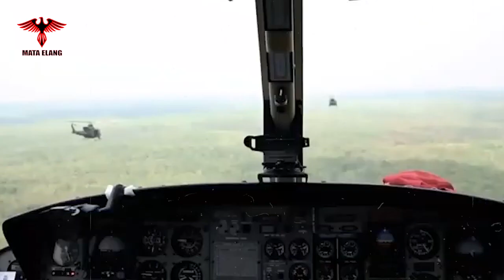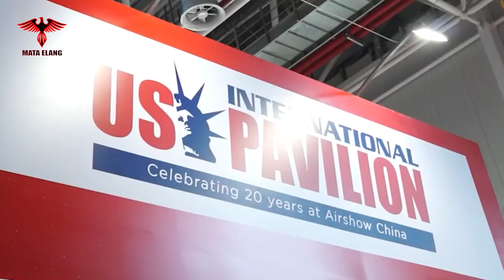CHINA INGIN SEGERA INDONESIA JADI SEKUTU TERKUATNYA!. AUSTRALIA DIMINTA WASPADA!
Setiap ancaman keamanan ke Australia yang berasal dari China harus melalui Indonesia, yang berarti Jakarta harus menjadi fokus diplomasi keamanan australia